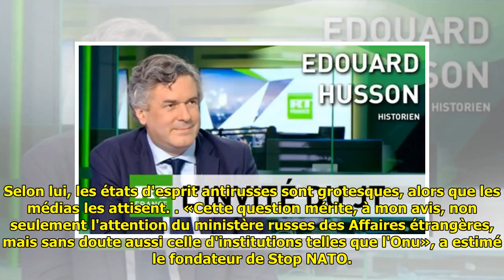Tusk appelle Trump à respecter les partenaires européens des USA